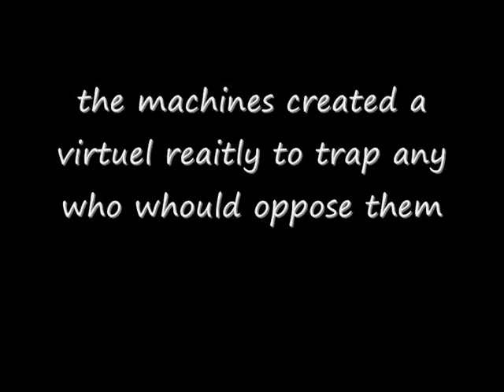machine wars after the fall - trailer 1.wmv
upcoming movie machine wars inspired by the matrix and terminator films